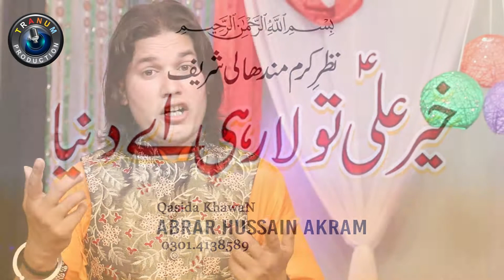Khair Ali Tu La Rahi Ae | Abrar Hussain Akram | New Manqabat Mola Ali As | 2022 | Tranum Production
Poet: Afzal Hussain
Audio:  Zahid Studio Sahiwal
Video: Tranum Production FSD
Director:Younas Bhai (Nikka Pakistan)
Producer: Alyas Ali
Special Thanks: Kaka Khan
Producer: Alyas Bhai and Nika Pakistan

Tranum Production has well equipped, in-house, quality voice recording Studio, a Production house for shooting dramas, Telefilms, songs and live shows and an ultra-modern, soundproof facility for indoor live audio and video shootings. With its excellent infrastructure, state of the art equipment, dedicated team of experts, countrywide distribution network, and participation of most popular artists, the performance of Tranum Production & Tranum Production Islamic remains outstanding in its area of business.